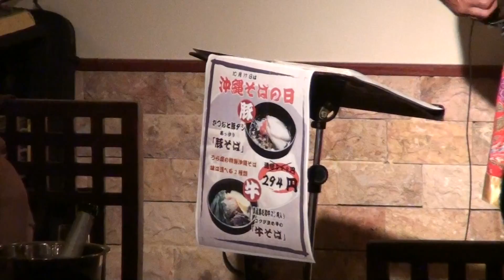恩納村うら庭 2階メインフロア三線ライブ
■恩納村沖縄三線ライブ情報■

沖縄県のリゾート地恩納村にある居酒屋「うら庭」

毎週月曜日、火曜日、水曜日、2階メインフロアでは沖縄三線ライブ絶賛開催中です！

乾杯あり！踊りあり！是非一度ご来店下さい！

ダイニング&泡盛BAR　うら庭

●場所

沖縄県国頭郡恩納村冨着256

●電話・ご予約

●無料送迎

恩納村近隣ホテル無料送迎おこなっております。
結婚式二次会プランから団体様向けプランも、
多数ご用意しております。